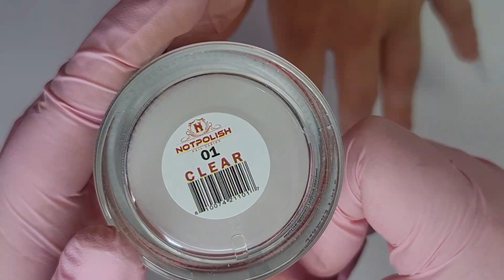Black Smoke Acrylic/Gel Design 🩶🖤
you can use code GLITTERSPARKLEMANICURE